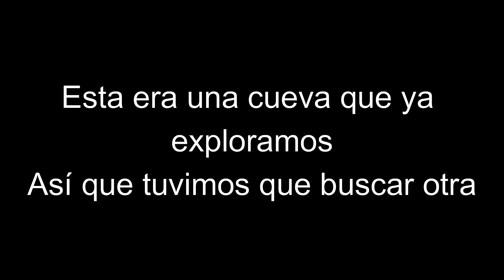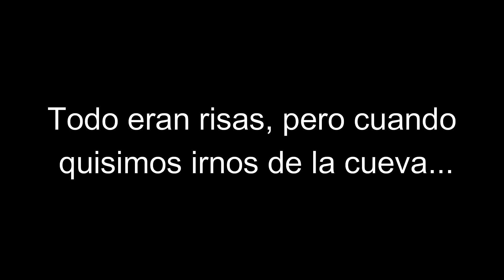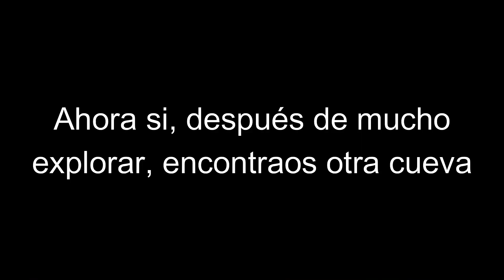NUNCA juegues The forest a las 3:00 AM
✅☠El The forest oculta secretos que vos ni podes imaginar, y por eso tenes que ver este video, cosas que parecen inofensivas en the forest, pero que arruinan tu vida sin remedio. El bosque parecia normal al principio, pero con el pasar del tiempo, se volvió mas turbio y tenebroso ya hora, hasta cazar es un peligro, y recuerden, nunca jueguen a este juego a las 3 am. ☠✅

Espero que les guste y si es asi, espero su apoyo :)